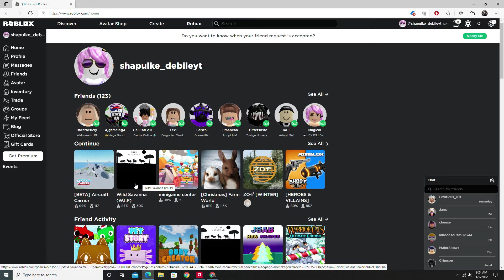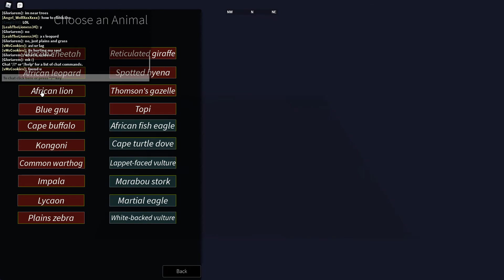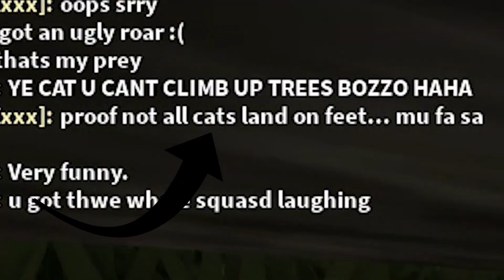Secret places you never heard of or seen before in Wild Savannah (W.I.P) Part 1...